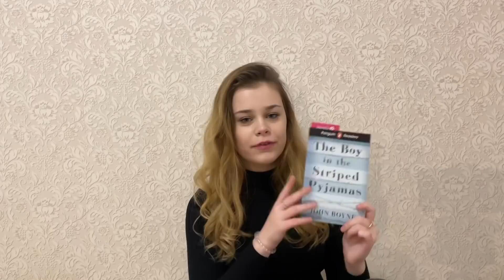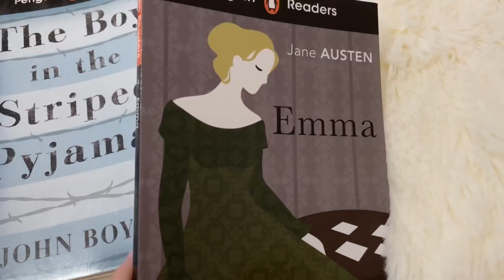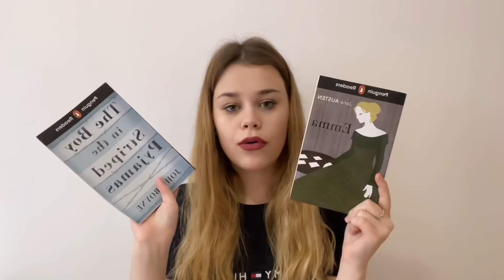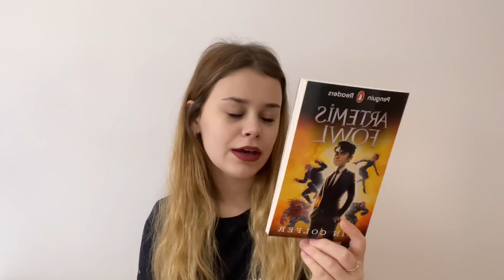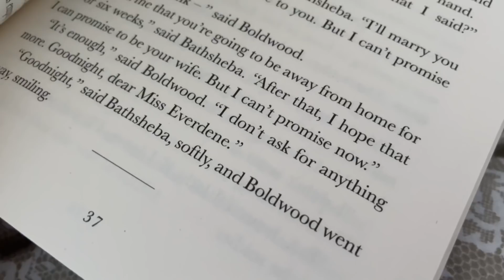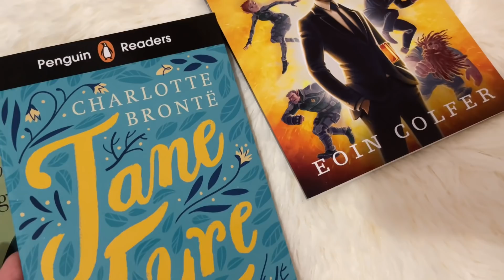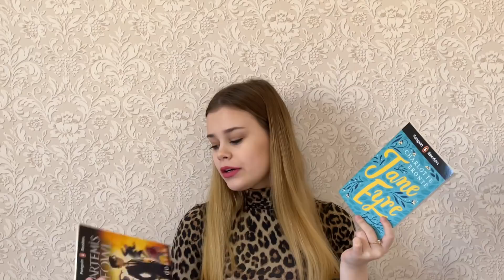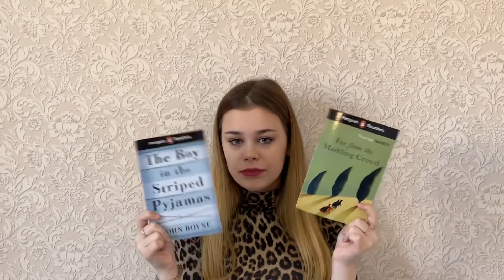7 CARTI IN 7 ZILE | MARATON DE CITIT